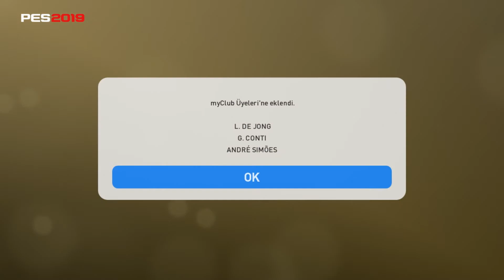Pes2019 European Championship Stars A Top Açılımı#1 9-5-2019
Bu Videoyomda Pes2019da Haftanın Top Açılımında Avrupa Starları Adan Top Açılımı Yaptım
Pes2019da Top Açılımların Devamı Gelecek